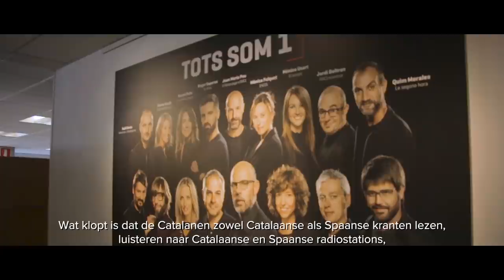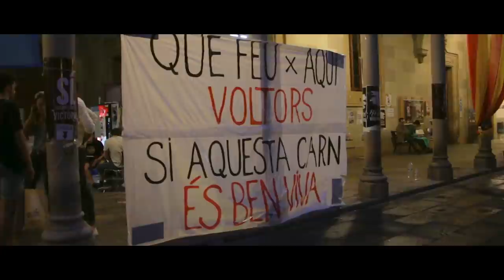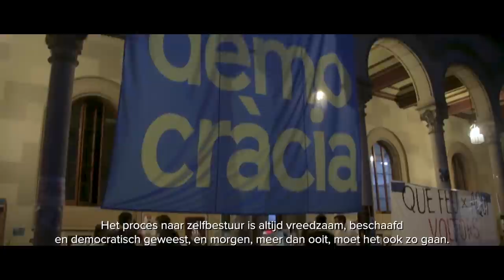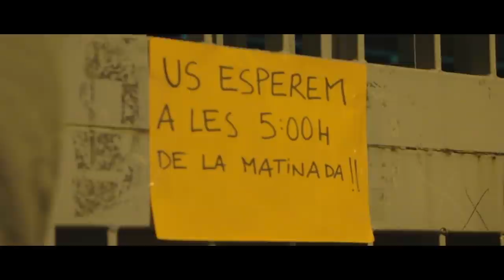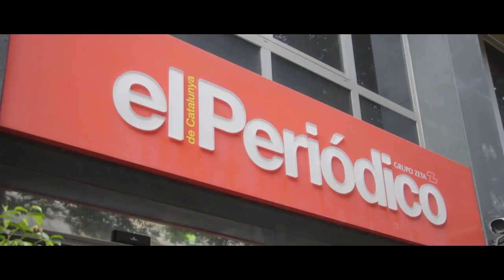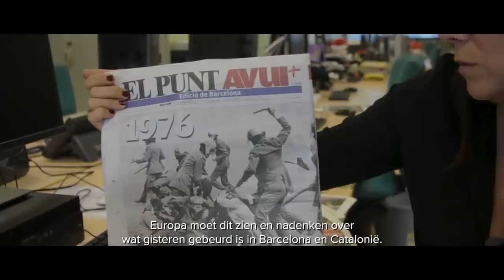1-O (01-10-2017) Het Catalaanse referendum voor onafhankelijkheid.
Reportage over de gebeurtenissen in de dagen rond het referendum voor de onafhankelijkheid van Catalonië op 1 oktober 2017 in Barcelona. Een verslag van de actualiteit ter plaatse, aangevuld met gesprekken en interviews met specialisten in België en Catalonië. Arjan De Ruyck & Jasper De Ryck